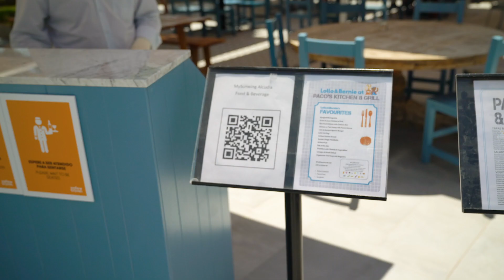Safe Travel - Boka och res tryggt med Ving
Följ med oss på en resa för att se hur det är att semestra i Corona-tider.
Våra gästers säkerhet är av största vikt för oss. Vi erbjuder ett trygghetspaket, SafeTravel, som bland annat innebär:
- Pengarna tillbaka inom 7 dagar om du avbokar din resa eller den blir inställd
- Utökade hygienrutiner
- Avbokning fram till och med 60 dagar innan avresa